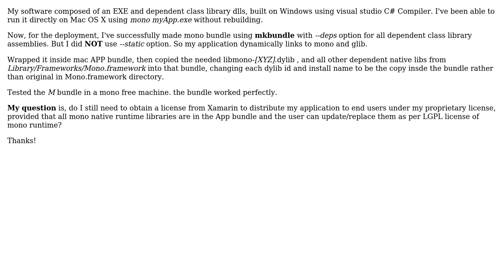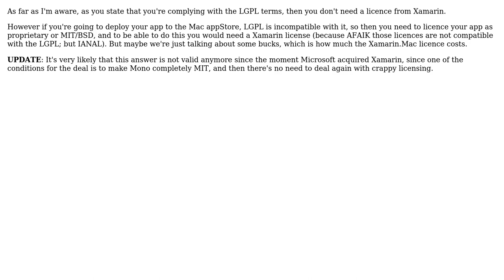Is it mandatory to obtain a licence for distributing software uses bundled Mono runtime?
Software Engineering: Is it mandatory to obtain a licence for distributing software uses bundled Mono runtime?